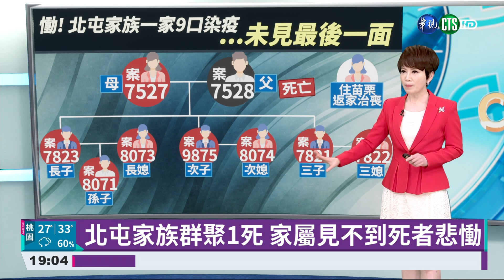北屯家族群聚1死 家屬見不到死者悲慟｜華視新聞 20210603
台中市出現第一名死亡個案，這是隸屬於一家總共11人確診的北屯家族群聚，死者是最早發病的婦人她78歲的老公，昨(2)日下午3點半，在醫院急救無效後死亡，由於他的三個兒子和三個媳婦都因為相繼確診隔離治療中，全家只剩下住苗栗的大女兒能夠處理爸爸的後事，一家人只能透過電話討論細節，也只能在電話裡哭。大女兒接受訪問時說，三個弟弟和弟媳都不能見爸爸最後一面，是大家最遺憾的事。